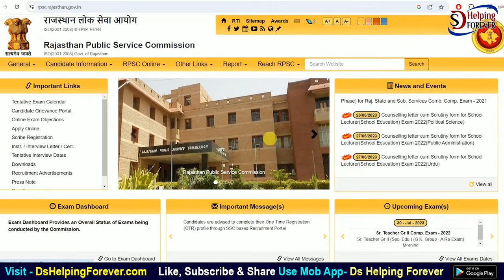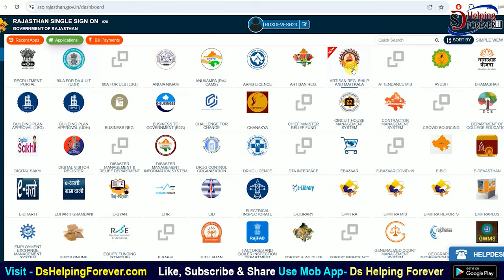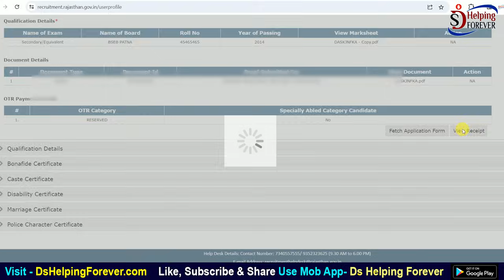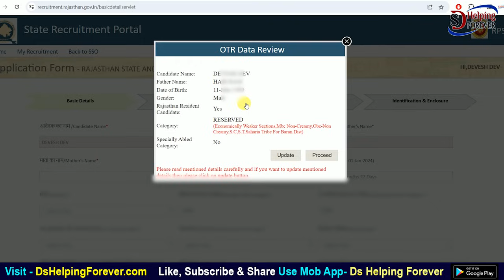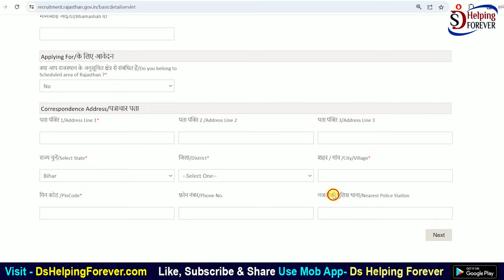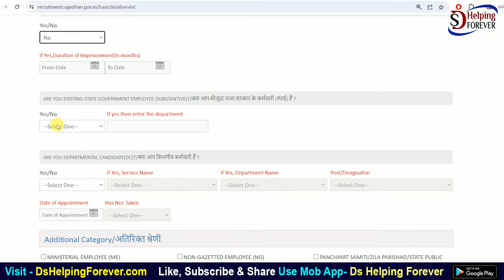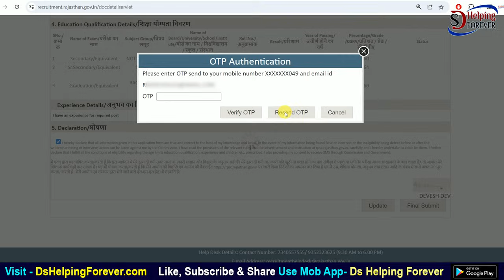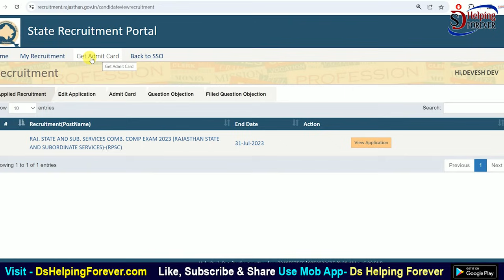RPSC RAS Online Form 2023 Kaise Bhare | How to fill RPSC RAS Online Form 2023